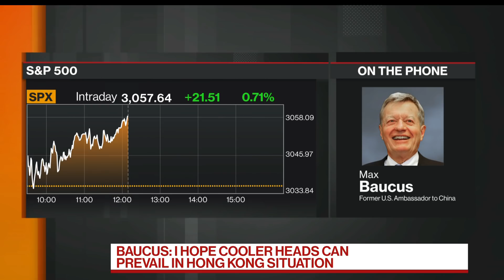Baucus Says U.S. Can't Do Much About China Controlling Hong Kong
May.28 -- Former U.S. Ambassador to the Peoples Republic of China, Max Baucus, talks about China trying to exert more control over Hong Kong. He appears on "Bloomberg Balance of Power."